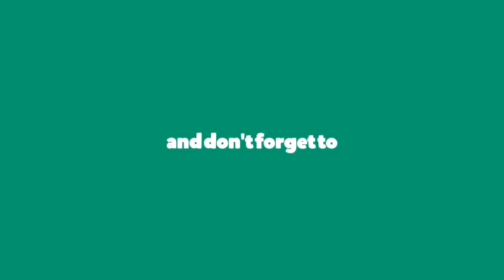Fruit custard recepie/mixed fruit custard/dessert item recepie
fruit custard recepie#mixed fruit custard recepie in malayalam #

Ingredients
Milk
Custard powder
Sugar
Fruits
Nuts
Thank u!!